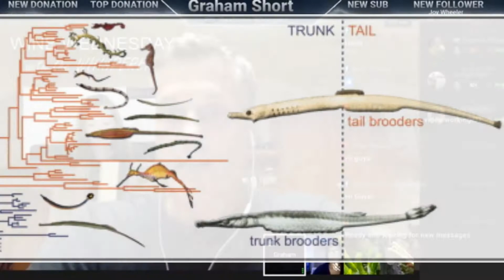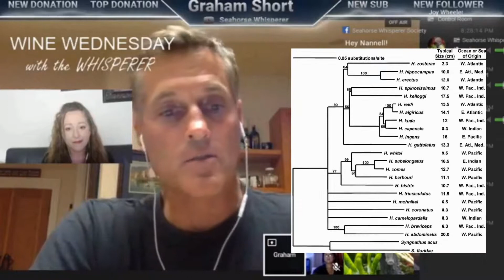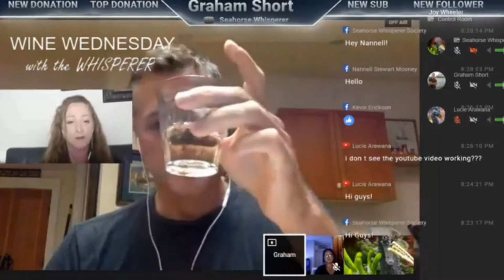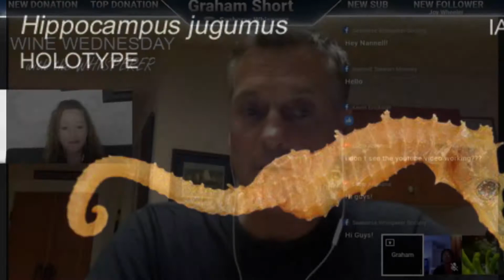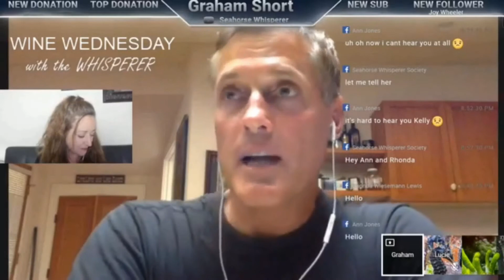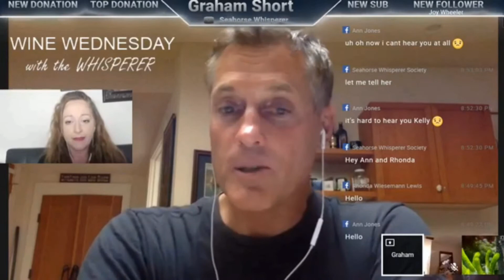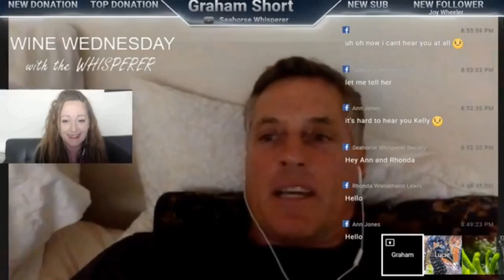Wine Wednesday with the Whisperer - Graham Short Interview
Well, I did what I could with the audio problems.  The interview was too fascinating not to repost.  So excuse the few glips and enjoy the info!
Read the article here:
Summary - Graham Short, an ichthyologist from the California Academy of Sciences walks us through the process of determining and describing a new species.  He speaks about hippocampus japapigu, a new pipehorse species and genus and revisions to the taxonomy of syngnathids that we currently recognize.  He's also just pretty awesome and it was a really fun interview!
Lucie and I anxiously await more news on a species Lucie found, and Graham is analyzing. But. that will be a much bigger video :)

(he mentions wine :))

Short G, Smith R, Motomura H, Harasti D, Hamilton H (2018) Hippocampus japapigu, a new species of pygmy seahorse from Japan, with a redescription of H. pontohi (Teleostei, Syngnathidae). ZooKeys 779: 27-49.

New pygmy pipehorse genus sp.

All information was freely given by Graham Short.